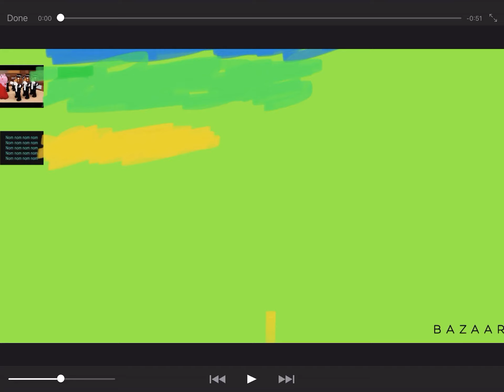Top 3 best roblox meme songs